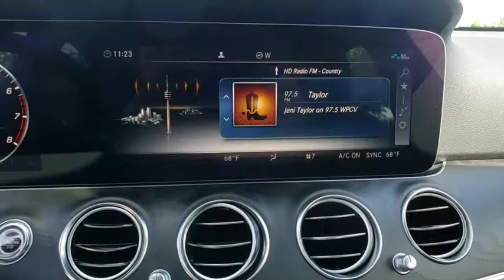2019 Mercedes-Benz E-Class Lakeland, Plant City, Winter Haven, FL KA682321